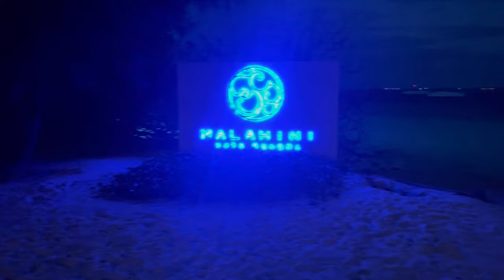The city night (Deep Koliis)@Maldives Malahini Cuda Bandos